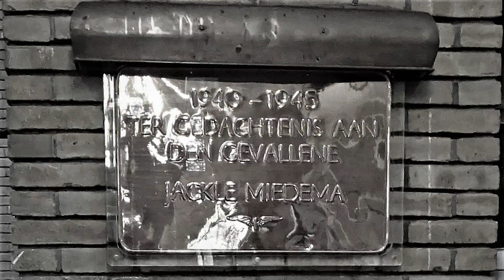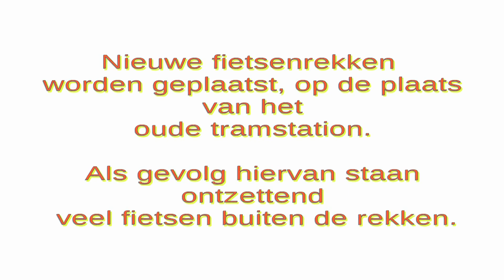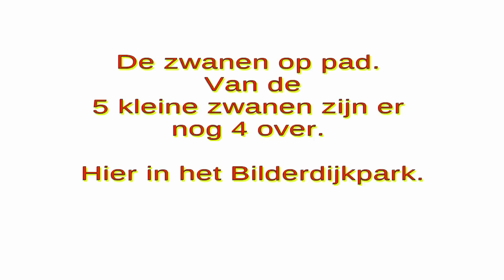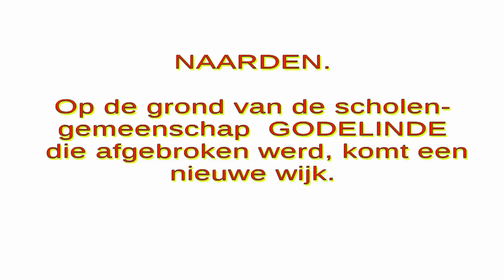Jaaps beeld week 18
Beste mensen,
In Jaaps-beeld-week de volgende onderwerpen:
1. 4 mei herdenking.
2. Nieuwe fietsenrekken station Naarden Bussum...
3. Zwanen, in het Bilderdijkpark en het Mouwtje.
4. Vm. Godelindeschool  wordt een nieuw woonpark gemaakt.
5. Liander graaft een gat in de nieuwe bestrating.

Jaap van Hassel